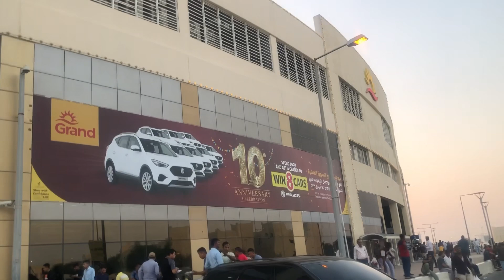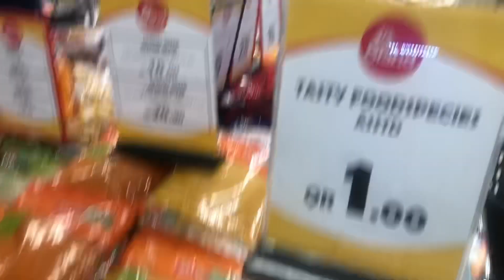Grand Mall labour mall | grand mall big offer